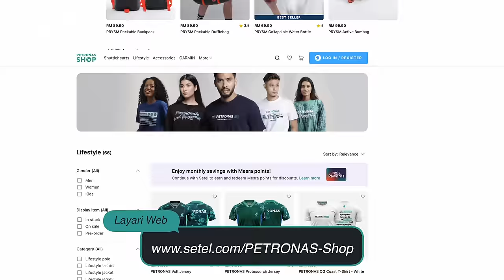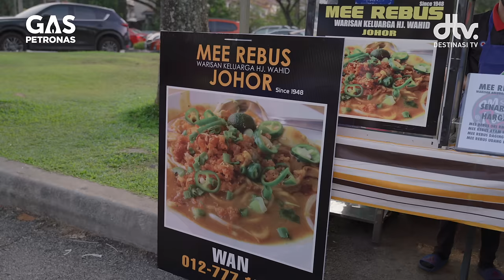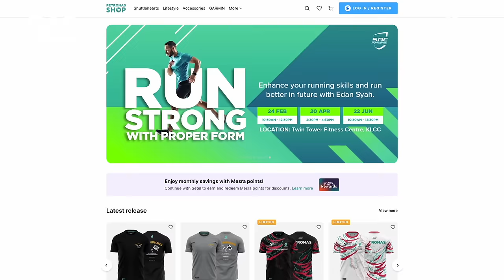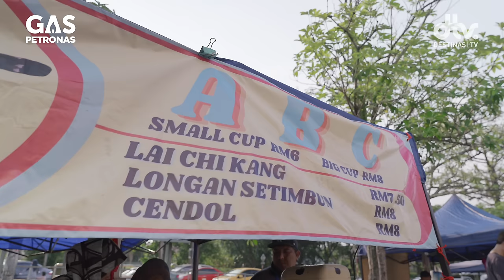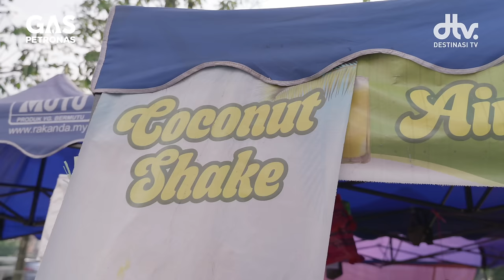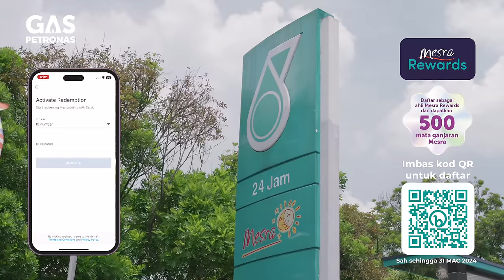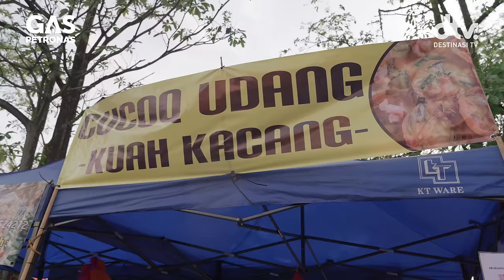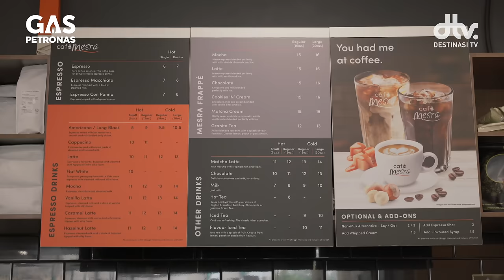Belanja SAKAN di Bazar Ramadan Puncak Jalil | Destinasi Bazar bersama Gas PETRONAS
Destinasi Bazar dibawakan khas oleh Gas PETRONAS

Scan kod QR di video untuk dapatkan 500 mata ganjaran Mesra Rewards daripada PETRONAS:-

*Promosi Sah Sehingga 31 Mac 2024*

Episod ketiga Destinasi Bazar kini berada di Bazar Ramadan Taman Puncak Jalil  yang mempromosikan pelbagai juadah berbuka puasa. Antara makanan yang menarik di jual disini adalah Mee Rebus Haji Wahid, Ikan Bakar Petai dan juga Pulut Panggang. Di samping itu juga Gas PETRONAS memberikan hadiah giveaway kepada pengunjung yang bertuah. Kepada yang duduk berdekatan dengan Taman Puncak Jalil, jangan lupa singgah ke bazar ramadan ini.

📍 Jalan PUJ 3/2, Taman Puncak Jalil, 43300 Seri Kembangan, Selangor
⏰ Setiap hari bulan Ramadan daripada pukul 3 petang sehingga 9 malam